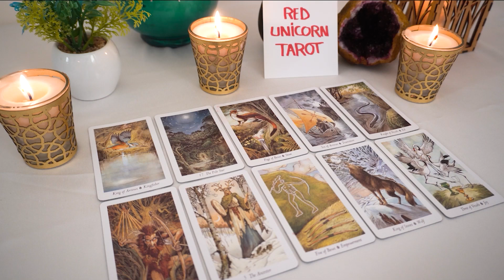CANCER..♉️ Get out of your head about this and just do it !